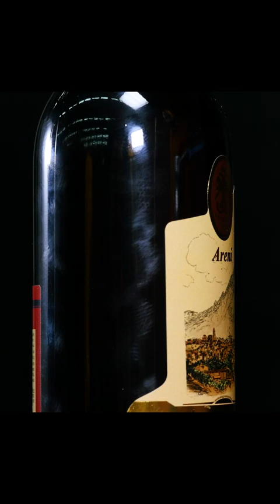Gas torch VS…🧯🔥 part 01 / Vodka, Wine, Soap /